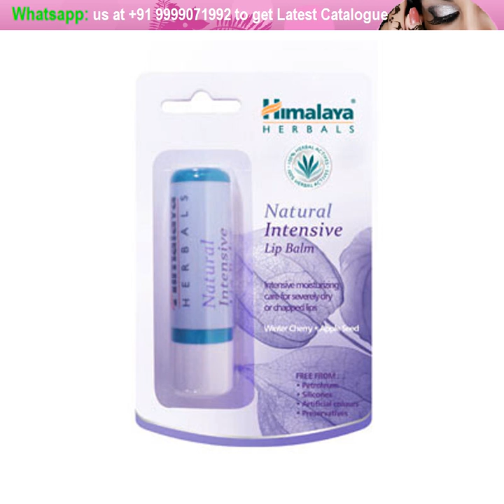Himalya Herbals Makeup Kit Set and Surprises for hair, skin, lips care box 72